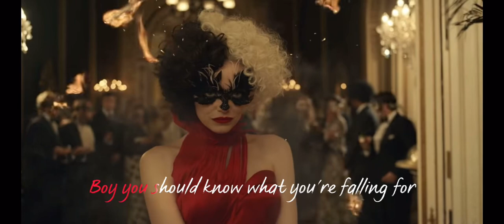Dark horse🐴🔥 || Cruella